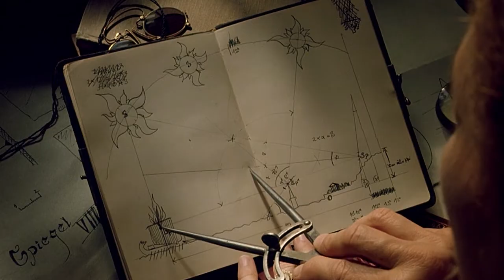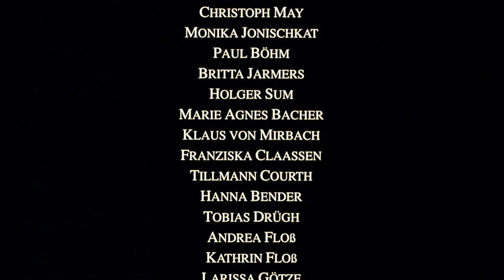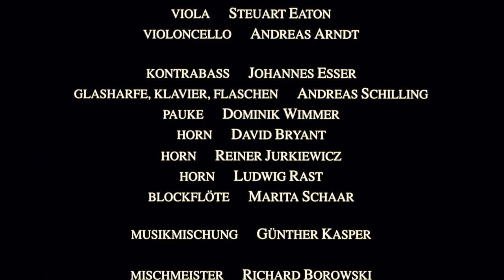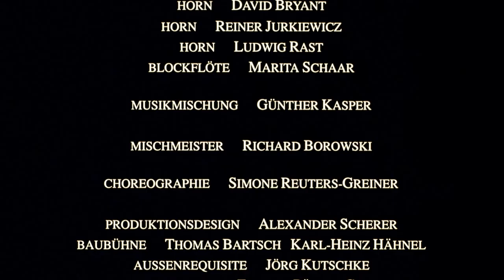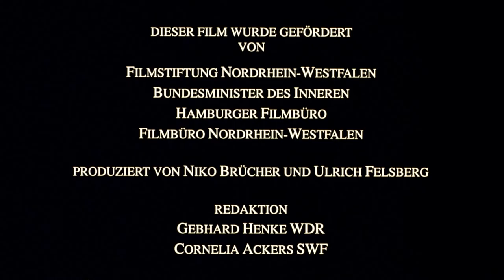Marie's Song - Maries Lied - (1994) | Niko Von Glasow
Marie's Song/Maries Lied delves into the life of Marie, a young woman in Prussia during 1813, living with her countess mother in a palace from where they witness the unfolding of significant historical events.

This film captures the isolation and perspective of aristocracy during a turbulent period in history, offering a poignant look at their distant yet impactful view on the world changing around them.

PRODUCTION COUNTRY - Germany
YEAR OF PRODUCTION - 1995
PRODUCTION COMPANY - Palladio Film/WDR/SWF/arte
DIRECTOR - Niko von Glasow (as Niko Brücher)
BOOK - Niko von Glasow (as Niko Brücher) · Kirstin von Glasgow
CAMERA - Jolanta Dylewska
CUT - Wanda Zeman

ACTOR:
Sylvie Testud (Marie) · Bastian Trost (Auguste) · Veronica Quilligan (Miss Bettina) · Martin Feifel (Friedrich) · Carola Regnier (Countess of Kuttnow) Jean-François Perrier · Gladys Sheehan · Ronan Wilmot

The video is about Marie's Song - Maries Lied - (1994) but also tries to cover the following subjects:

Prussian Aristocratic Life
Historical Perspective Drama
Youth and History

TITLE: Marie's Song - Maries Lied - (1994) | Niko Von Glasow

✅  About Niko Von Glasow:

Welcome to the official YouTube channel of Niko von Glasow, where you can watch all my full-length movies and documentaries. As a Thalidomide survivor, my films often explore the themes of disability and aim to shed light on the challenges and triumphs within the disabled community. Join me in raising awareness and understanding through the powerful medium of film.